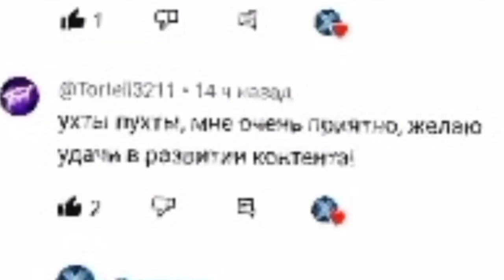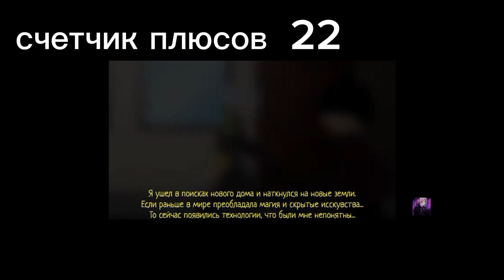все плюсы тортел 3 части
орегинальное видео